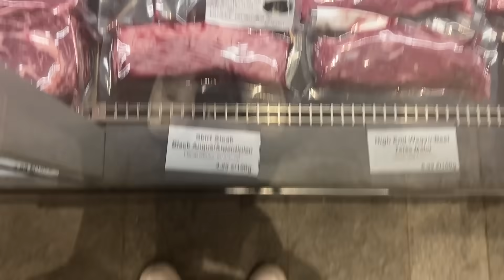Das 1.000 $ SALT BAE STEAK - Gaumenschmaus oder Schwachsinn? 🥩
Wir testen, ob man das goldene Steak zu Hause nachmachen kann und wie viel das kosten würde! 😂

Ihr habt es euch gewünscht. Jetzt ist es offiziell! Die Sweet BBQ Chips gibt es jetzt für kurze Zeit wieder für euch! ❤️